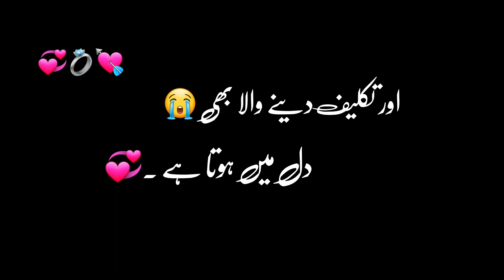Kabhi Kabhi Dil💔Taklef😭Men Hota Hai|| Urdu Sad Poetry ||Black Screen Status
tahzeb hafi shayari
poetry video